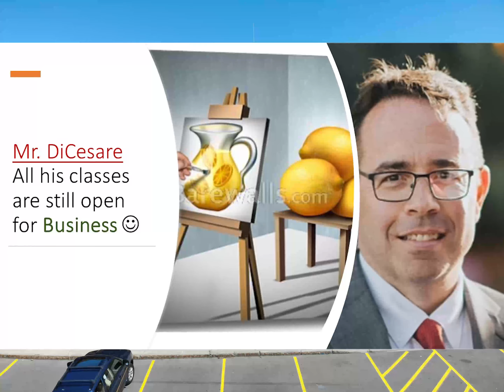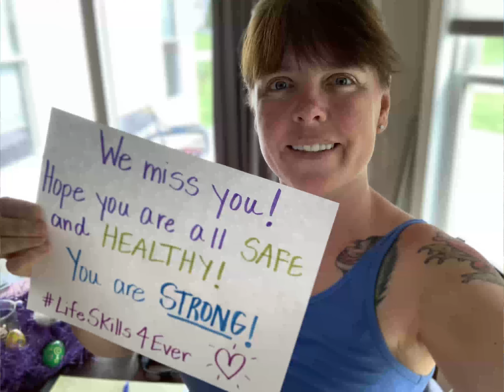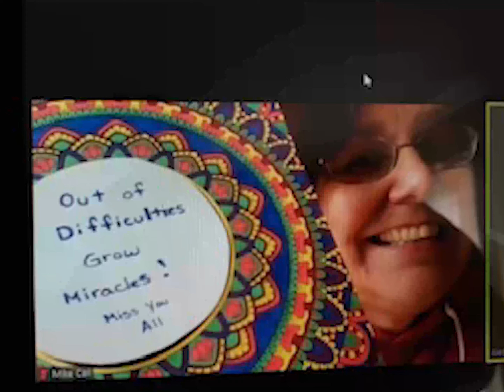IHS: These faces miss you!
Hey, IHS students - you're not alone. These familiar faces miss you. Stay positive. Stay West Irondequoit Strong! 💪